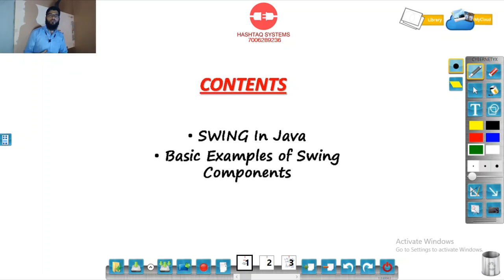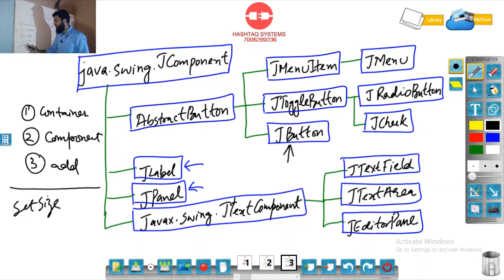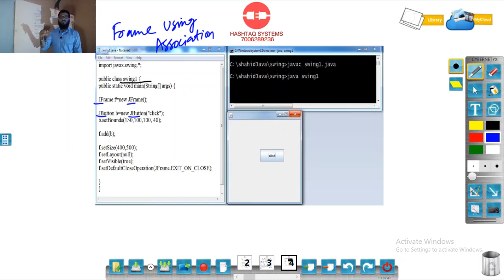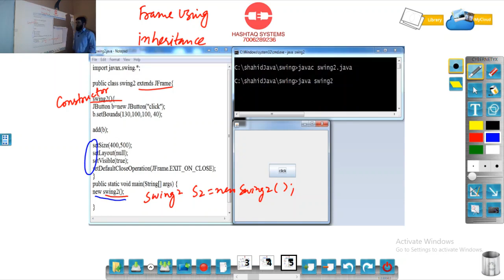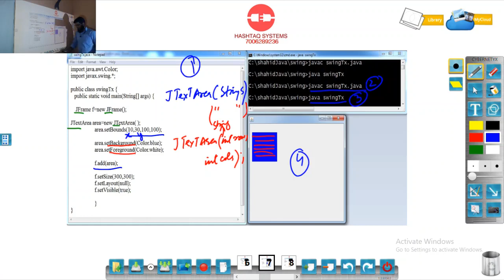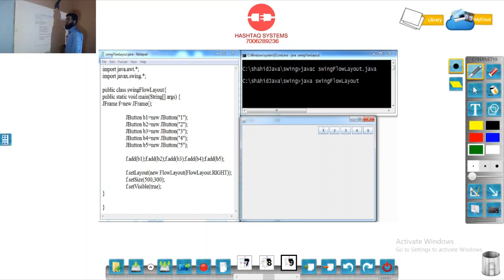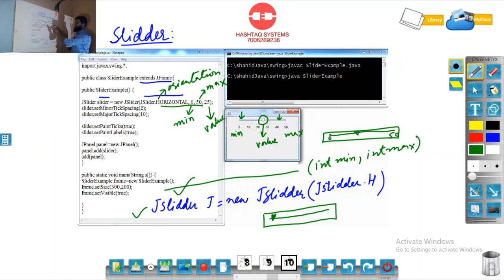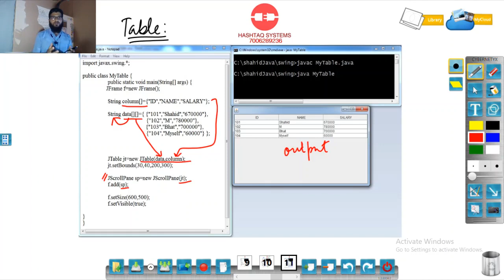Swing in Java